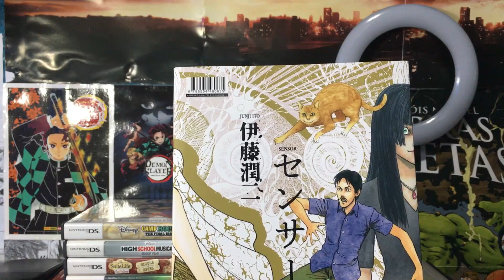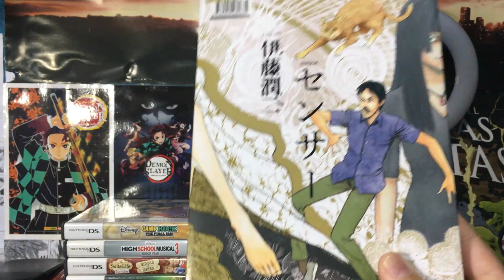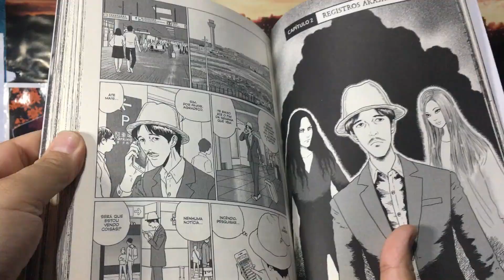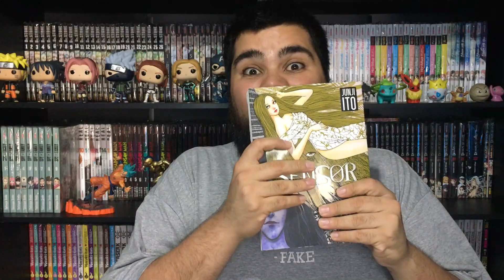SENSOR - UM JUNJI ITO DIFERENTE - VALE A PENA???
VIRAR MEMBRO PIX ME CHAMA NO DIRECT NO INSTAGRAM